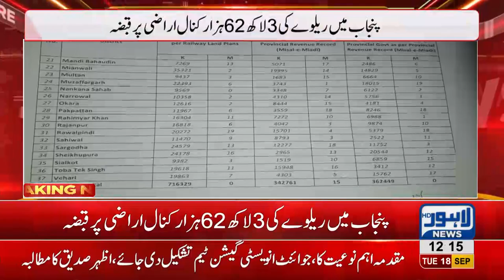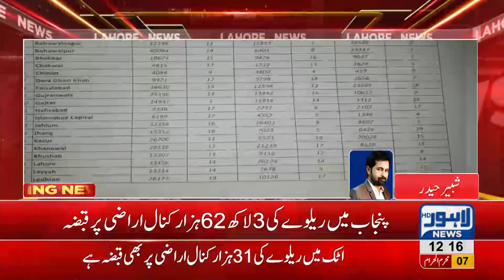Railway land of 3 lac 62 thousand canals under illegal hold in Punjab